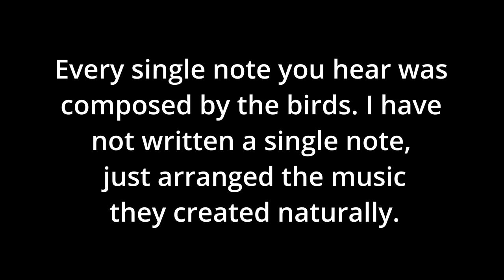Birdhoven: Chukar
Source Bird Recording: Andrew Spencer, Dave Herr, Robert C. Stein, Nathan Pieplow/Macaulay
                                          Library